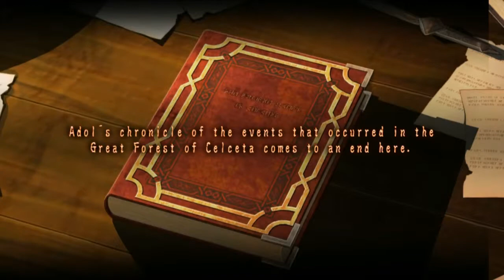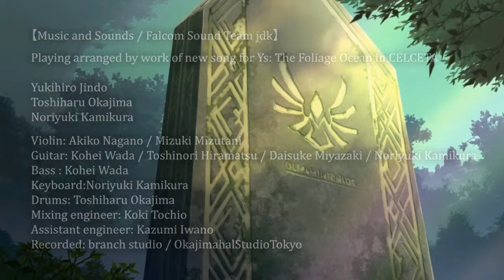Ys: Celceta — Final Boss: Phantom Gruda (No Damage, Nightmare) + Ending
Ys: Memories of Celceta — «The Hollow Specter» Phantom Gruda
(No Damage, Nightmare from the start)